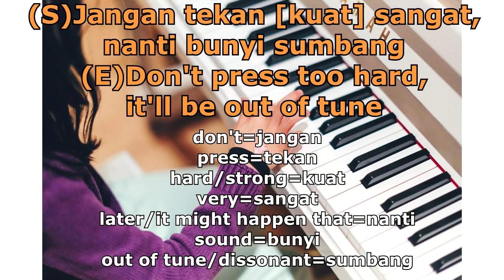[1Sentence 1Day] 73- How to say "Don't press too hard, it'll be out of tune."